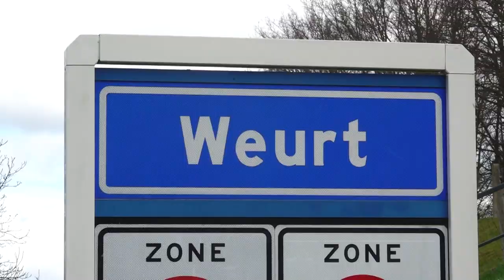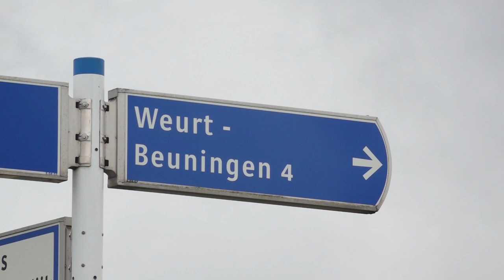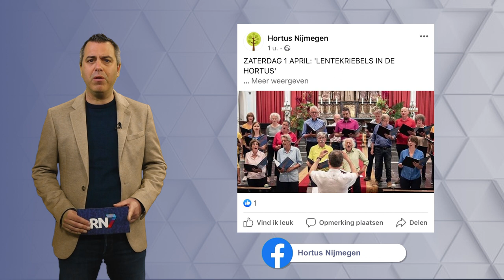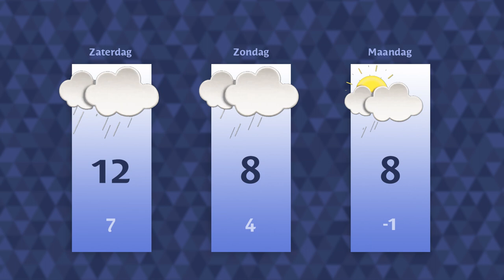Vrijdag 24 maart 2023 || RN7 REGIONIEUWS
Registratieplicht vormt bedreiging voor kringloopwinkels,
inwoners Weurt halen route 4Daagse definitief naar het dorp
en bijzondere eredivisie NEC maakt zich klaar voor wedstrijd.